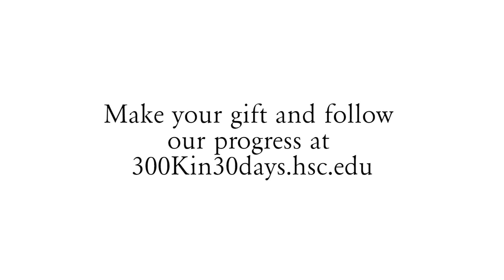Announcing the $300K in 30 Days Challenge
Make your gift today: urls.hsc.edu/gifts